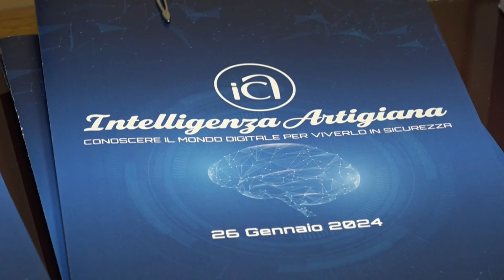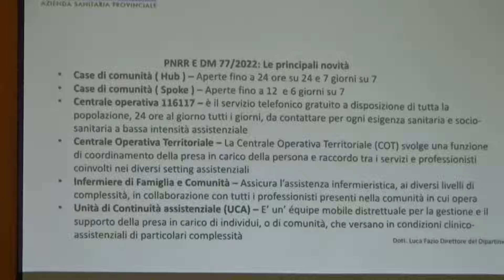TG SUD SERA 26 01 2024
➡️ Il TgSUD della sera del 26 gennaio 2024🎥🎙️con Pamela Giacomarro#TelesudTrapani Telesudweb ⬇️⬇️⬇️